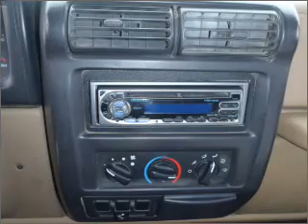2000 Jeep Wrangler - Warren OH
Year: 2000
Make: Jeep
Model: Wrangler
Trim: SE
Engine: 2.5 liter inline 4 cylinder 8 valve
Transmission: 5-Speed Manual
Color: Green
Mileage: 128126
Address:
3100 Elm Road North East